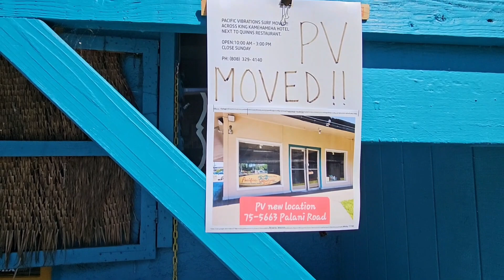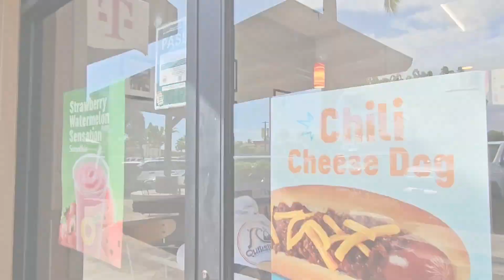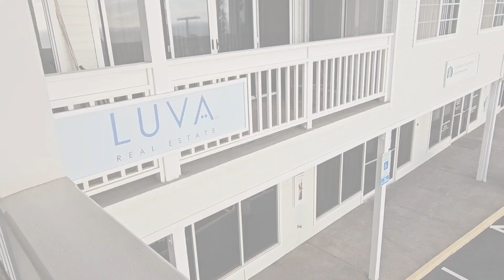ハワイ島コナの１日 Vlog 2023/11/17 パインズ波乗り、アリイドライブ、アイス、女友達宅etc